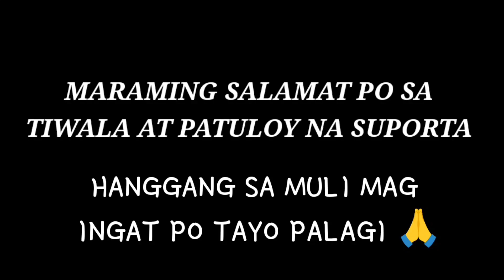MAYNILA SA TO SAMAR NARATING NG WALANG PAMASAHE